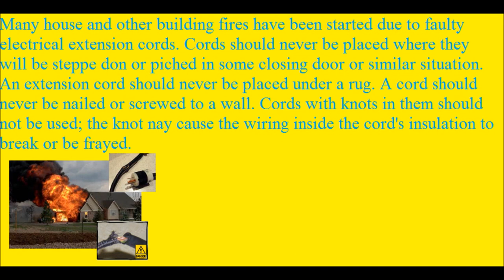Daily Household Hints to Help Inside the Home Nov 13, 2013